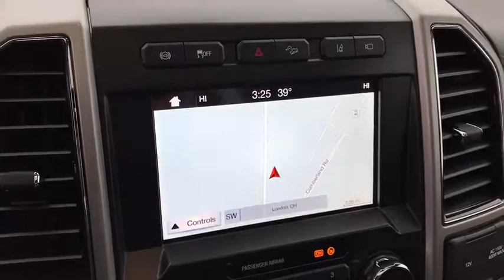2019 Ford F-250SD London, Springfield, Columbus, Dayton, Hilliard, OH 18270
Ingot Silver N 2019 Ford F-250SD available in London, Ohio at Buckeye Ford. Servicing the Springfield, Columbus, Dayton, Hilliard, OH area.

Buckeye Ford
110 Us Highway 42

This 2019 Ford F-250SD features: **DIESEL**, Navigation System, Panoramic Sunroof, Heated and Cooled Front Seats, Heated Rear Seats, Remote Vehicle Starter, SYNC 3 System w/ Bluetooth Streaming Audio, BLIS Blind Spot Information System, Tailgate Step, Rear Back Up Camera, B&O 10-Speaker Premium Audio System, 6 Chrome Running Boards, Power Stroke 6.7L V8 DI 32V OHV Turbodiesel, TorqShift 6-Speed Automatic, 4WD, Black w/Front Leather Seating Surfaces 40/Console/40, 10-Way Power Driver's Seat, 110V/400W Outlet, 5th Wheel/Gooseneck Hitch Prep Package, Adjustable pedals, Automatic temperature control, Electronic-Locking w/3.55 Axle Ratio, Front dual zone A/C, Front fog lights, FX4 Off-Road Package, Gooseneck Hitch Kit, Leather steering wheel, Overhead console, Power passenger seat, Power windows, Quad Beam LED Headlamps & LED Taillamps, Rear CHMSL Camera, Rear Parking Sensors, SiriusXM Radio, Snow Plow Prep Package, Speed control, Telescoping steering wheel, Tilt steering wheel, Ultimate Trailer Tow Camera System, Universal Garage Door Opener, Wheels: 20 Chrome PVD Aluminum.brbrBuckeye Ford has been selling and servicing customers in London, Columbus, Springfield, Dayton, Grove City, Galloway, Plain City, Hilliard, Delaware, Dublin, Urbana and the surrounding communities for 30 years. We carry all makes and models including new and used Ford trucks, cars, vans, Super Duty trucks. F-150s, F-250s, Taurus, Fusion, Focus, Escape, Edge, Explorer, Expedition, Mustang, Fiesta and a wide selection of other pre-owned cars such as Dodge, Jeep, Nissan, Chevrolet, Buick, GMC, Hyundai, RAM, Chrysler, Honda, Toyota, Kia. WE WILL BUY YOUR CAR EVEN IF YOU DON'T BUY ONE FROM US! ALL TRADES WELCOME! Price does not include tax, title and document fees.  Not all customers qualify for all rebates. Price includes: $1,000 - Auto Show Retail Customer Cash. Exp. 01/02/2019